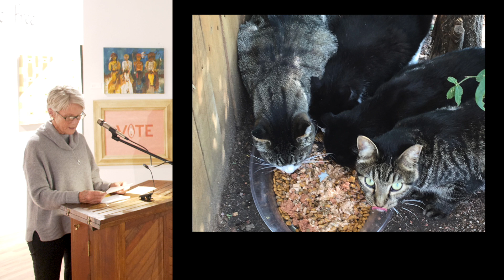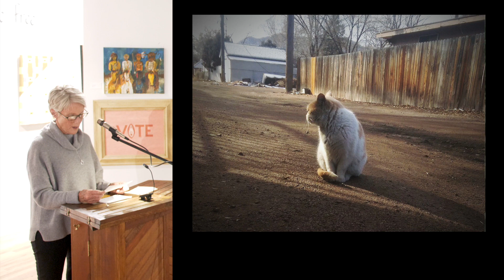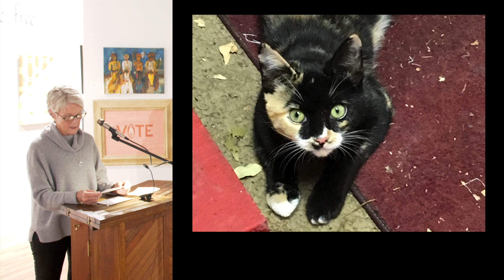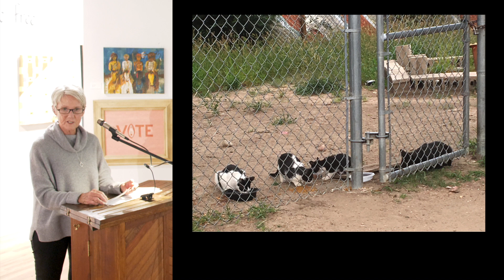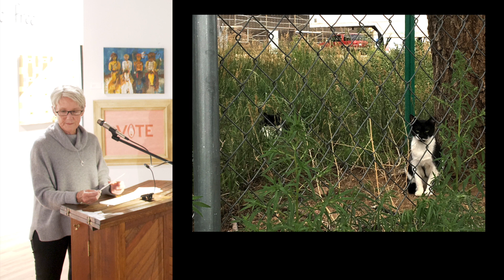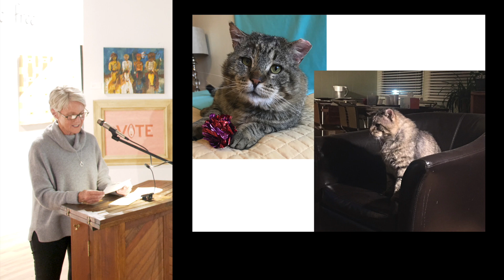Barb Jones: Cat Commando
TNR Coordinator Barb Jones of Happy Cats Haven was one of the inaugural group of Pecha Kucha presenters at the Manitou Art Center. This took place during their Macnificent signature event in October 2018 in Manitou Springs, Colorado. Barb shows the heart behind her 40 years of trapping and saving cats through Trap-Neuter-Return, preventing the suffering of thousands of outside community cats in the Pikes Peak Region of Colorado.